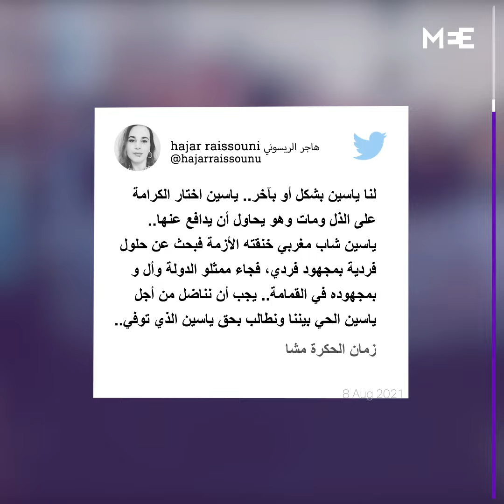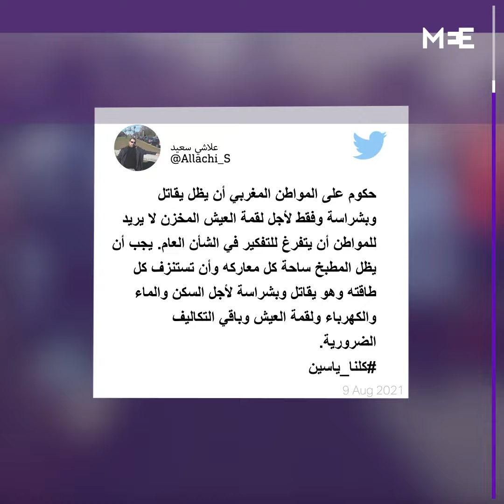Protests in Morocco after man who self-immolated passes away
Protests have erupted in the Moroccan city of Sidi Bennour after a local food vendor who set himself on fire passed away on Friday.

Yassin self-immolated in protest in late July after he was assaulted by police and local authorities confiscated his food cart.